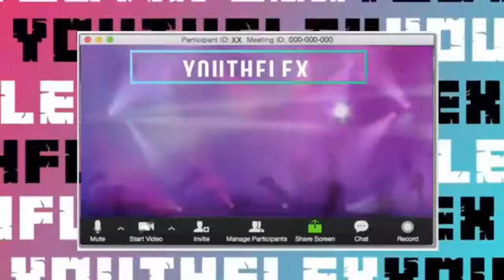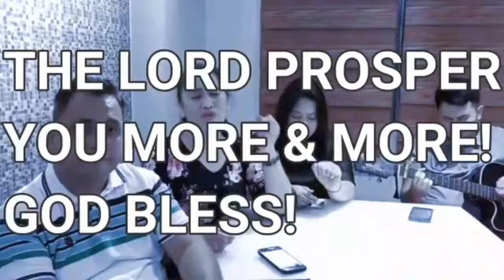Success Secrets Of A Winning Team - DST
Everyone is interested in success.  Of all people in the world, Christians must be successful.
    Let's take a look at the life of five men  and realize what makes them different is their definition of success and the strategy they used to get there.